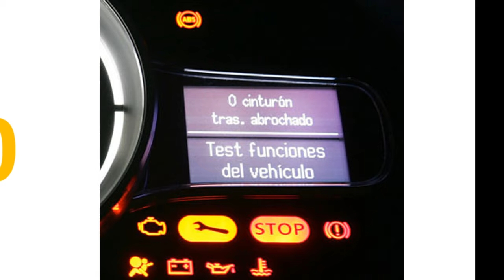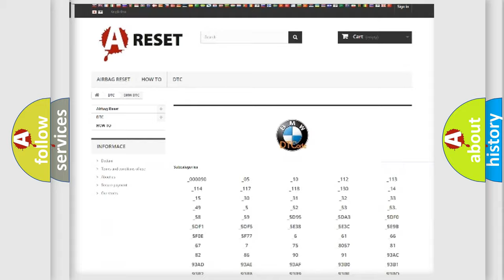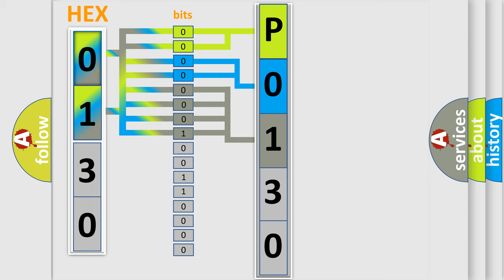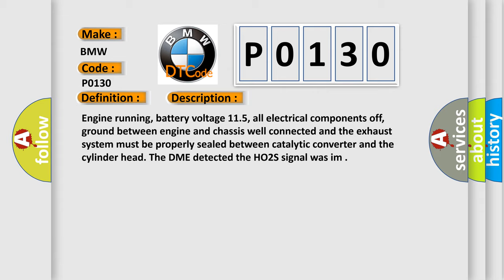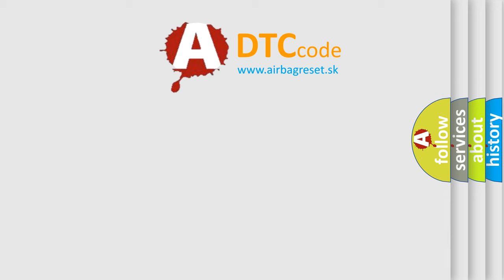DTC BMW P0130 Short Explanation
Contents:
0:21 Basic DTC analysis according to OBD2 protocol standard.
1:48 Insight into programming
2:58 A diagnostically understandable description of the Diagnostic Trouble Code
3:05 Basic error definition

Make:
BMW
Code:
P0130
Definition:
O2 Sensor Circuit Bank 1 Sensor 1
Description:
Engine running, battery voltage 11.5, all electrical components off, ground between engine and chassis well connected and the exhaust system must be properly sealed between catalytic converter and the cylinder head. The DME detected the HO2S signal was im
Cause:
Oxygen sensor heater for oxygen sensor (HO2S) before catalytic converter is faulty
HO2S is contaminated (due to presence of silicone in fuel)
HO2S signal and ground circuit wires crossed in wiring harness
HO2S signal circuit is shorted to senso